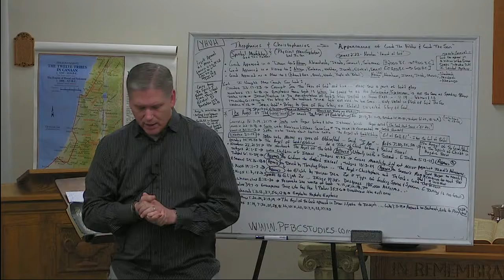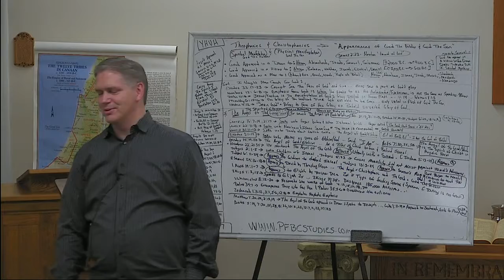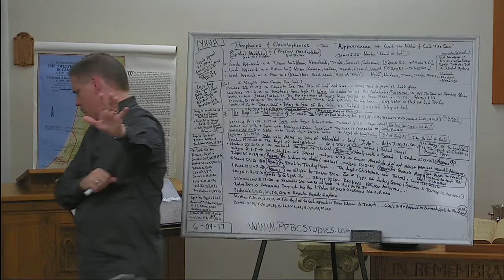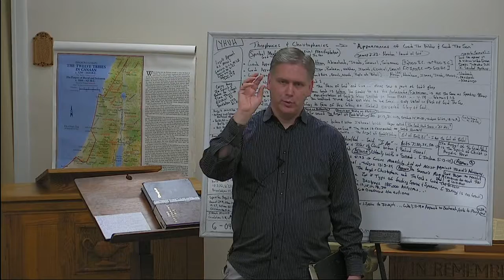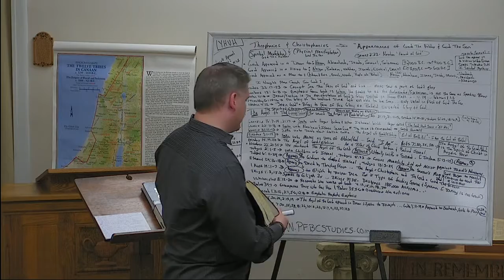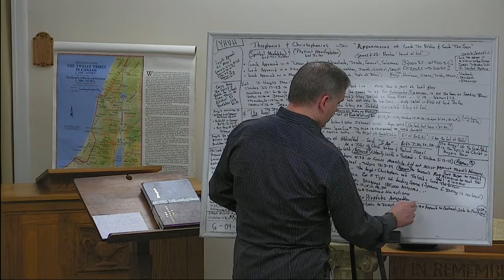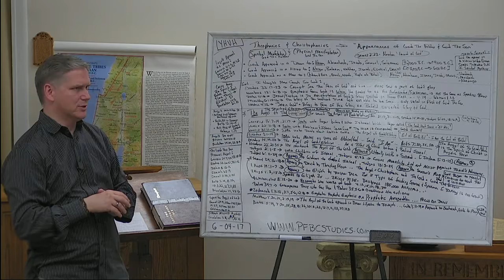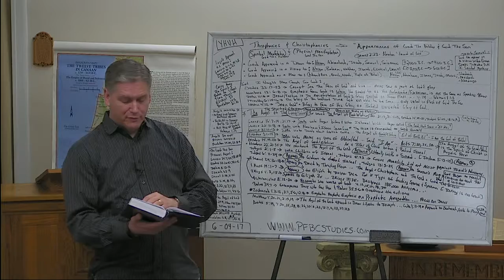PFBC Studies 20170604 103557 S1R1